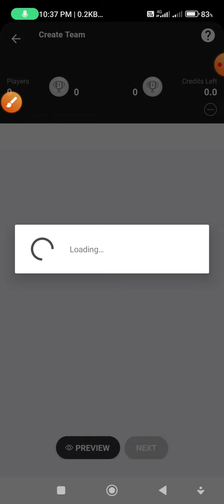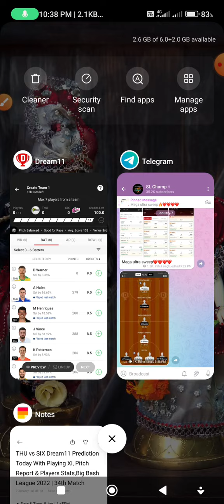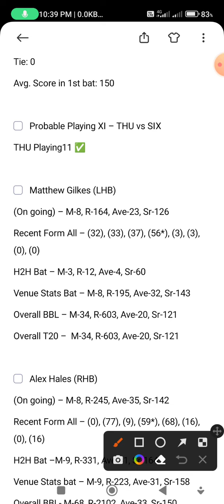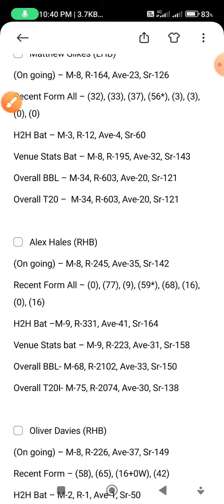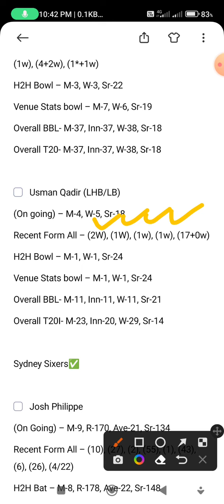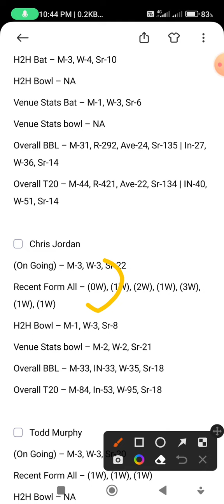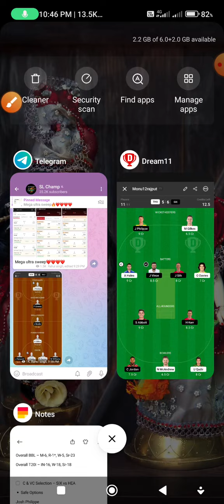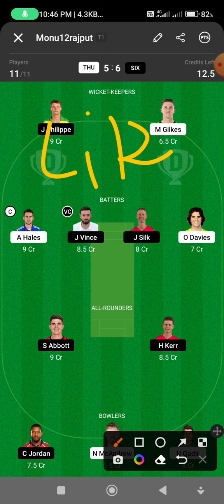THU vs SIX Dream11 Team Prediction II THU vs SIX Dream11 Team II 34th T20 II thu vs six dream11 team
2. The Prediction shown in the videos are my thoughts and thinking based on my experience and you are not force to adapt the same and you are free to predict your own

VIDEO INCLUDING 😊😊😊

THU vs SIX Dream11 Team | THU vs SIX Dream11 Prediction | 34th T20 Match | THU vs SIX Dream11 Today
Sydney Thunder vs Sydney Sixers 34th Bbl T20 2022 Match Full Details Analysis + Teams 2022+Playing11 +Grand League Tips + H2H Stats +All Match Records Provide Here
Thu vs Six dream11 team ,
Thu vs Six dream11,
Thu vs Six 34th Match Dream11,